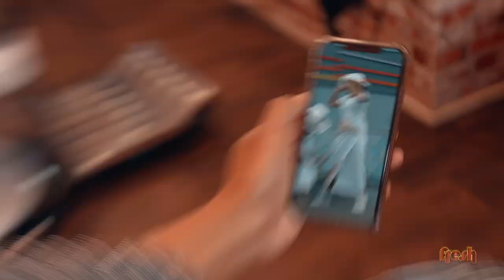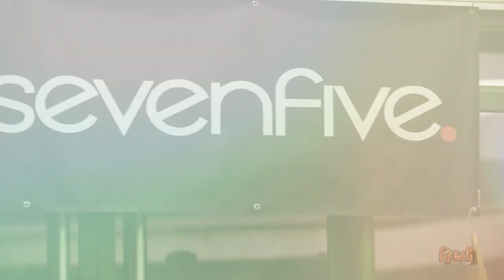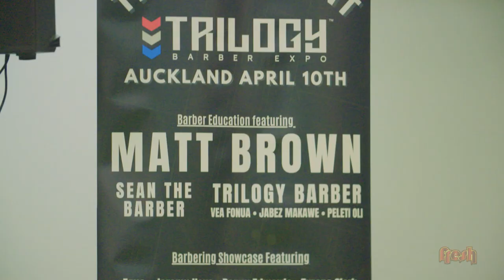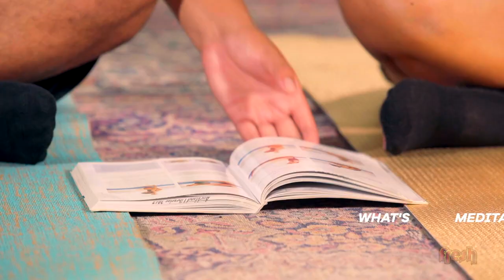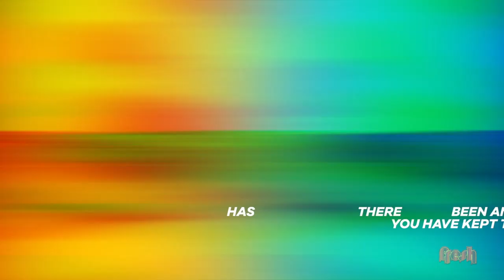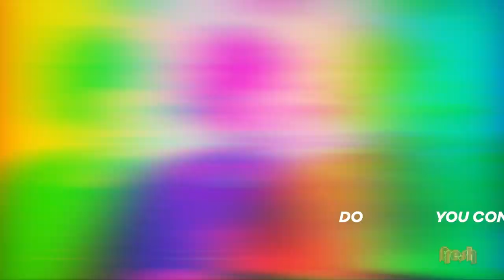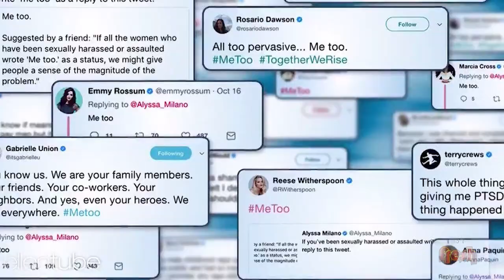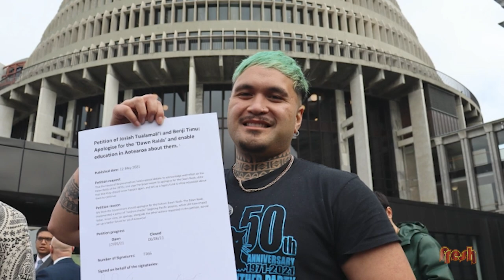Fresh 2022 Episode 16 - ft. Levi Aumua, Latayvia Tualasea-Tautai, Jabez Makawe and more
This week on Fresh, Moana Pasifika midfielder Levi Aumua opens up about his intrepid rugby career. Then, keen for a fade? We're keeping it Fresh at Aotearoa's first barbering expo. Plus, our Say It Wit Yo Chest panellists are asking if online activism is real activism. All that and more 🌺